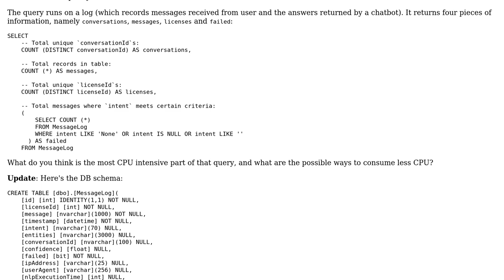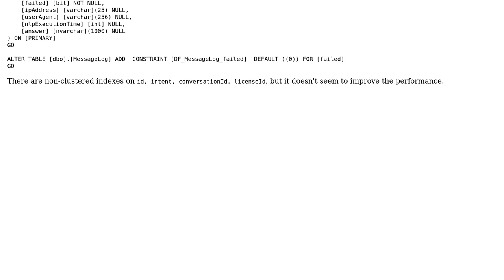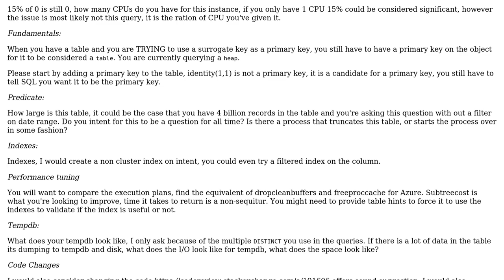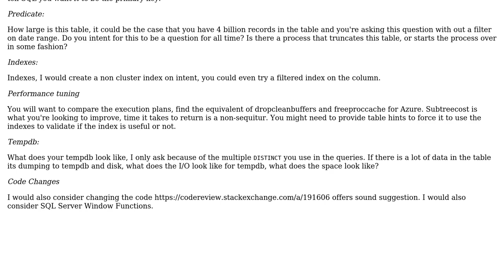SQL query to classify and count logged messages (3 Solutions!!)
SQL query to classify and count logged messages